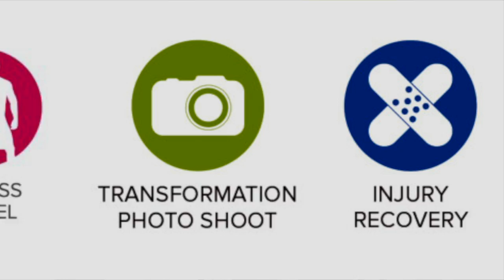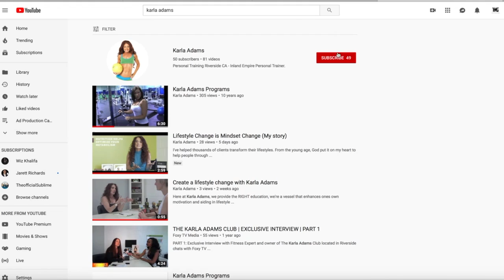The Inspiration Behind Starting My Business - Hear My Story!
Join the 30-Day Clean Eating & Exercise Challenge!